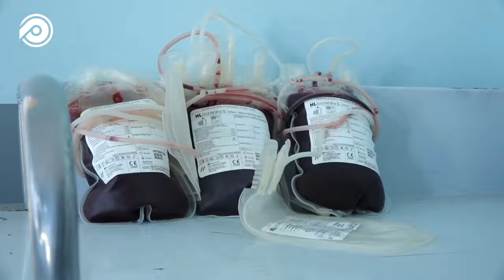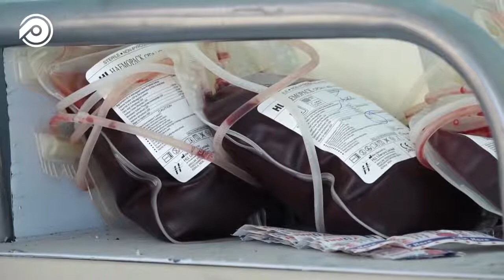اهدای خون؛ اهدای زندگی جوانان هرات امروز برای زخمی‌های نیروهای امنیتی خون اهدا کردند